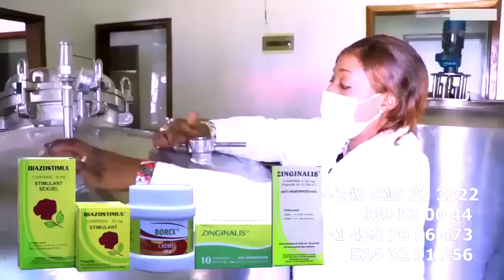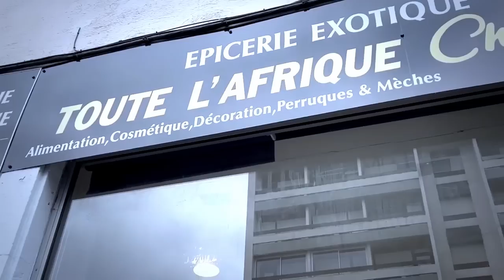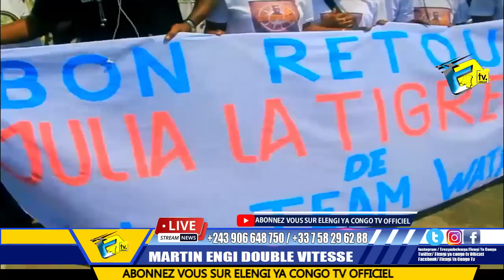L'Arrivée De HERITIER WATA à KINSHASA Famille Ya OLIVERA Ba LALELI Botala Mobilisation N'Aéroport